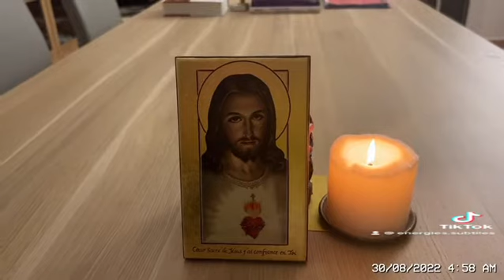Bruno Gröning, le Guérisseur divin, Jean-Claude Sellie, Guérisseur-Magnétiseur-Médium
SOINS ET NETTOYAGES ENERGETIQUES A DISTANCE, MAGNETISME, MEDECINE COMPLEMENTAIRE, SOINS SPECIAUX A DISTANCE FAVORABLES POUR LE DEVELOPPEMENT PERSONNEL, LIBERATION DES ENERGIES TOXIQUES (SUR DES PERSONNES OU DANS DES LIEUX), SOINS ENERGETIQUES A DISTANCE POUR LES ANIMAUX, AUTRES SOINS SPECIFIQUES

GUERISSEUR-MAGNETISEUR, avec capacités médiumniques, j'effectue des soins énergétiques A DISTANCE pour les personnes et les animaux.

Au fil des années, je me suis spécialisé dans les nettoyages de lieux de vie (appartements, maisons, etc...), des soins karmiques et cellulaires permettant d'ôter de nombreux blocages (domaine professionnel, sentimental, émotionnel, etc...)  et redonner une impulsion énergétique favorable.

Plusieurs soins spéciaux, sont également proposés, permettant d'enlever les énergies toxiques sur une personne (par exemple la magie noire, les sorts, les envoûtements, etc...).

Tous mes soins sont mis en oeuvre sur la base de mon magnétisme soutenu et de mes propres techniques.

Je propose à chacun des BILANS SUBTILS GRATUITS (par téléphone)  afin de déterminer les causes des maux ou du mal-être éventuellement présents.

Mes tarifs sont modérés (montant forfaitaire pour plusieurs soins).

Pas de délais d'attente !

Au plaisir de vous entendre et de vous conseiller !

DE NOMBREUX FILMS, DES DOCUMENTAIRES, DES FORMATIONS  (DVD ou à visionner sur la plateforme Jupiter) traitant de la Spiritualité, de la Nature et de parcours de Vie sont disponibles sur :